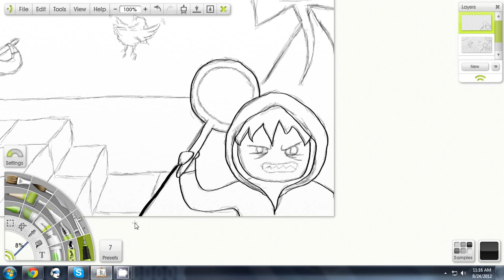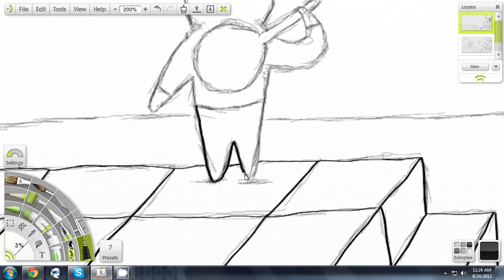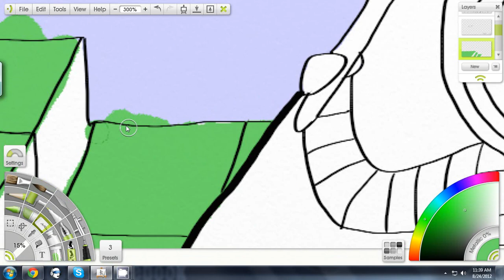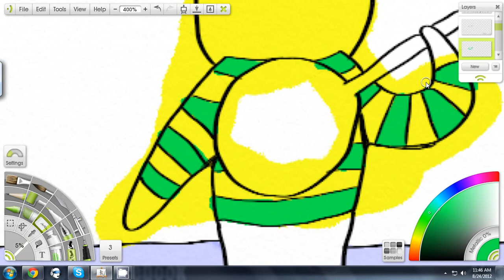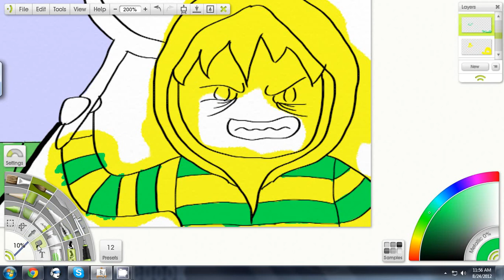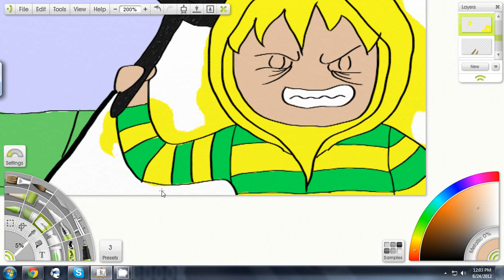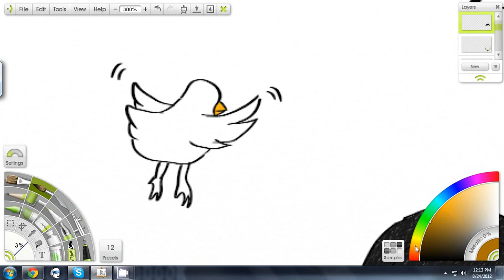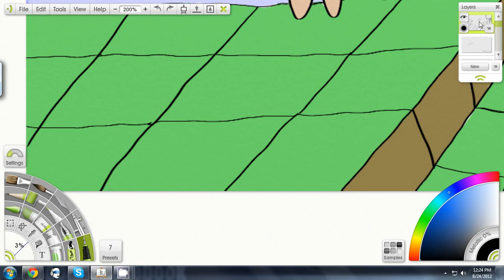ArtRage Studio - Iluvcereal Request Finished!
Request #3 is done! Hope you like it =D.

Music: Black Box in the Ground, Crazy from the Message, and Flying While Weeping by Dan-O at DanoSongs.com

More Tags:

Artrage Studio "Artrage Studio" drawing pen pencil tablet Wacom Bamboo Splash "Wacom Bamboo Splash" paper online digital art minecraft request